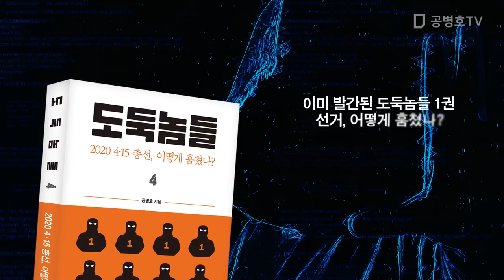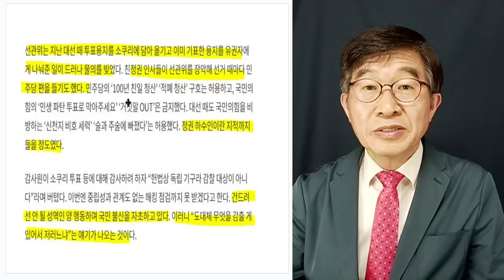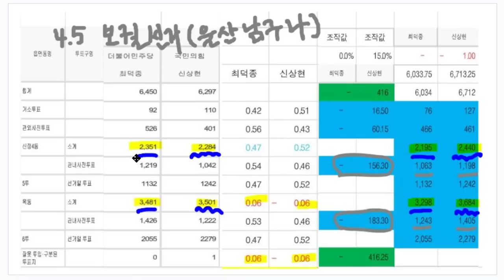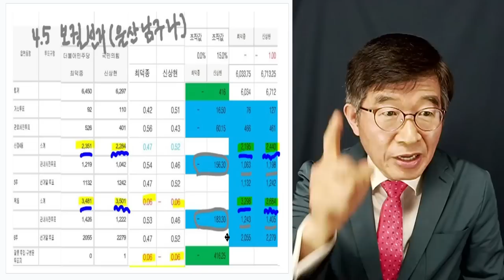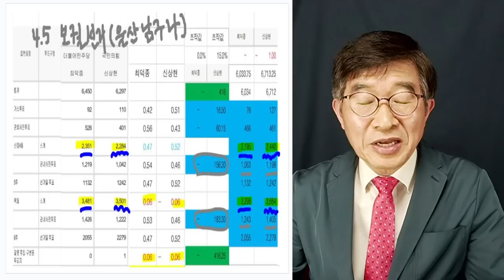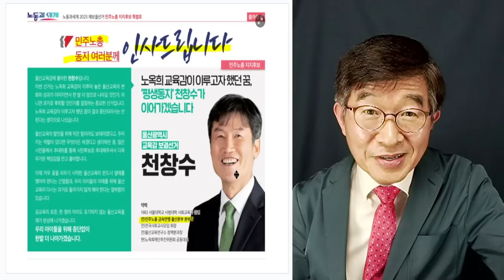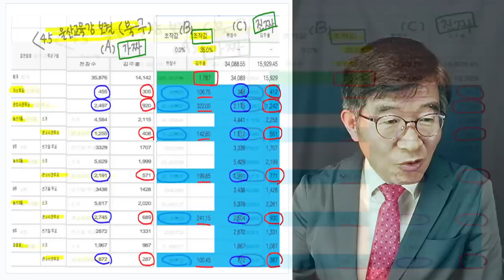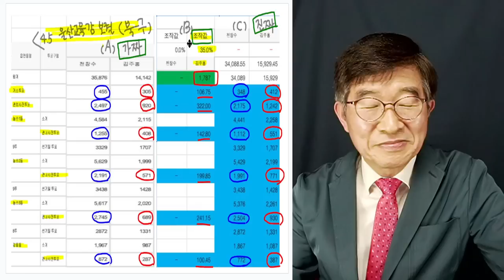선관위, 가장 감추고 싶은 것 / 절대로 감출 수 없는 것 / 2023년 4.5보궐선거, 울산에서 그들이 한 짓 [공병호TV]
전국민 필독서!   도둑놈들 4: 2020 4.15총선, 어떻게 훔쳤나?
도둑놈들 1: 선거, 어떻게 훔쳤나?
도둑놈들 2: 2022 대선, 어떻게 훔쳤나?
도둑놈들 3: 2022 대선, 무슨 짓 했나?
도둑놈들 5: 2022 지방선거, 어떻게 훔쳤나? (근간)

Bitcoin : 3MTW849AkP2ftLeSK2teZHMmzLu7Z83s9U